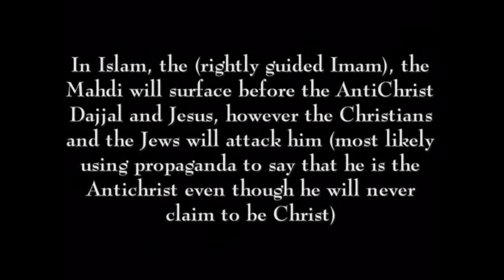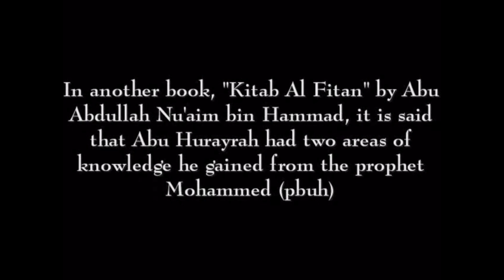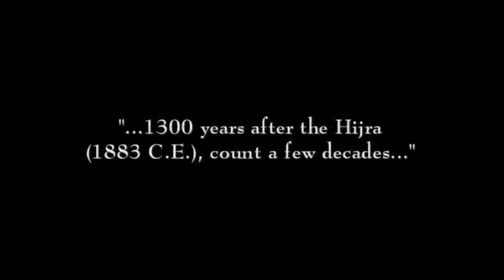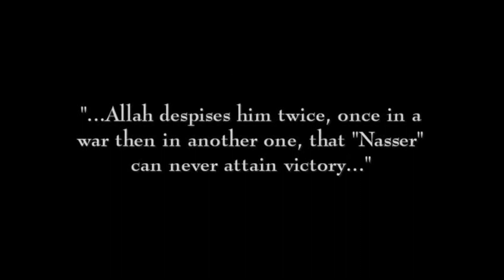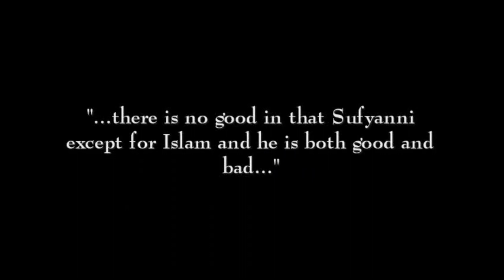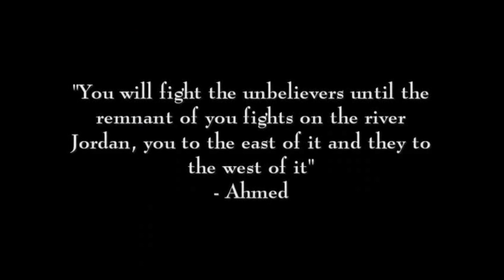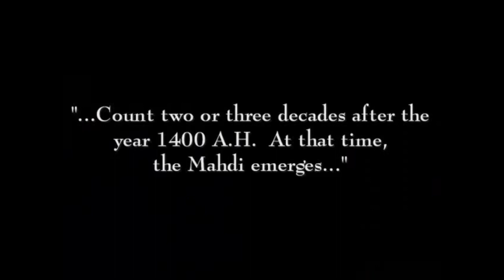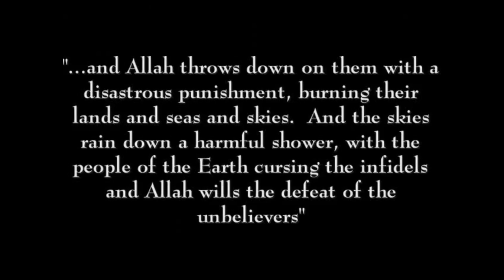The antichrist dajjal series 18/2024 edit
THANKS!